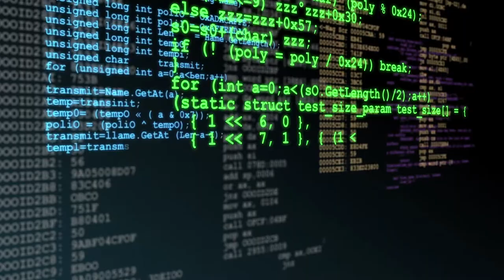BigPanda celebrates IT Operations teams around the world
IT Ops, NOC, DevOps and SRE teams work 24x7x365 to make sure the rest of us can live our digital lives to the fullest.